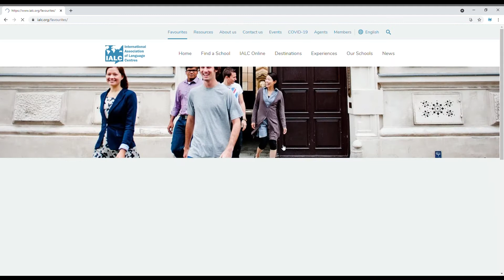How to Send Group Emails to IALC Schools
Send the same email to multiple IALC schools in one go! It's simple, you can use Favourites!